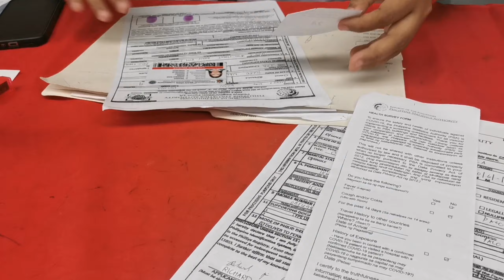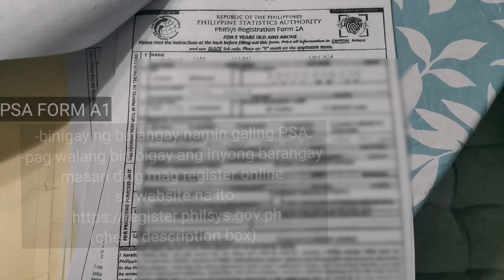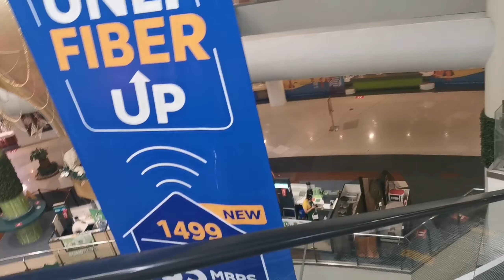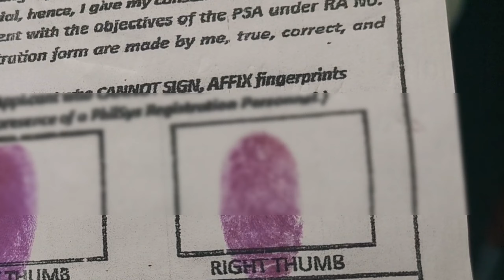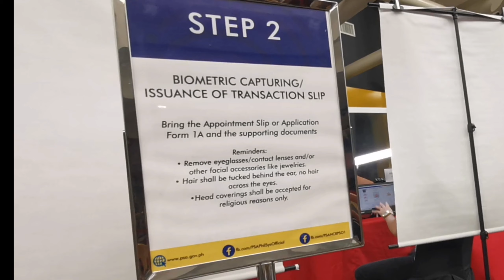PAANO KUMUHA NG PHILIPPINE NATIONAL ID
Maaaring kumuha ang edad 5 taon pataas. Para sa online registration bisitahin ang website na ito at sagutan ng tamang impormasyon ang mga detalyeng kinakailangan .

Paalala : Dalhin nyo na ang lahat ng ID's na mayroon kayo para incase na hanapin sa date of appointment ay dala nyo na at hindi na kayo magpapabalik balik.

CHANDREASEVILLA
Mama Andrea Instagram account:
ANDENGMESINA